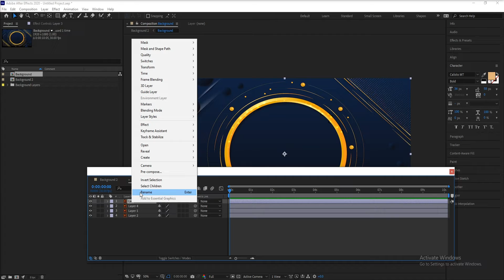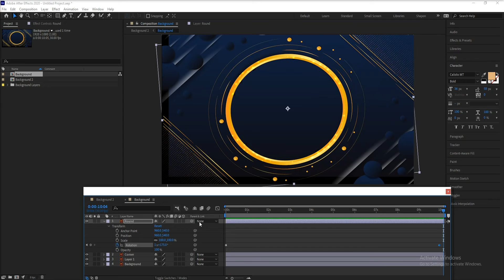How To Rename Layers Comps & Adobe After Effects CC 2022